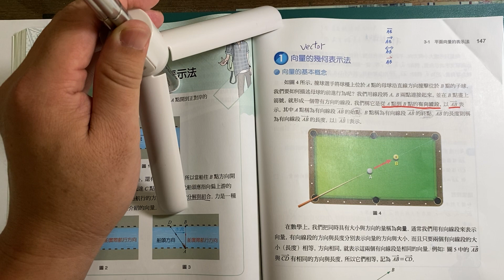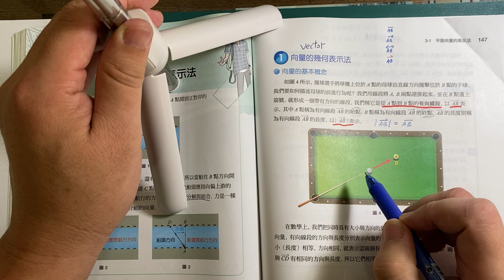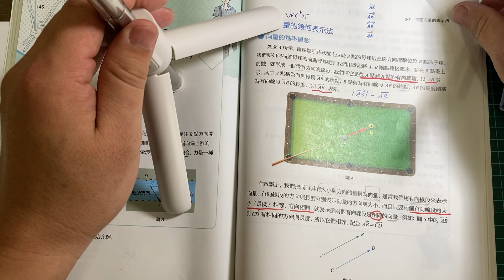G11 Book.3A 3-1 P.147 向量的基本概念